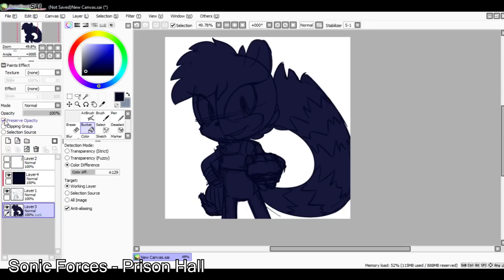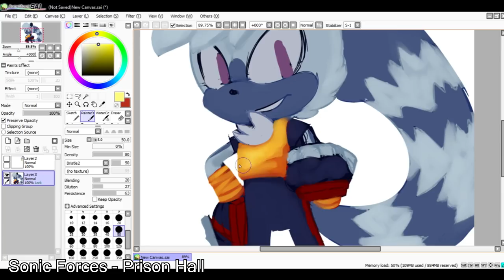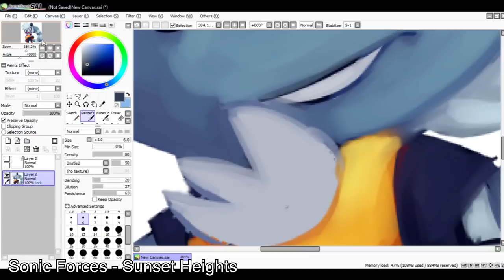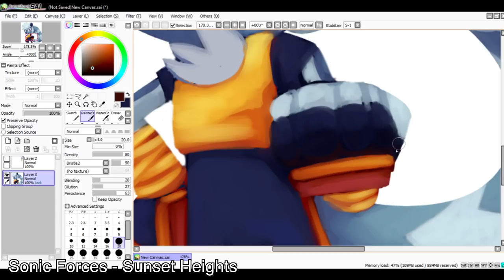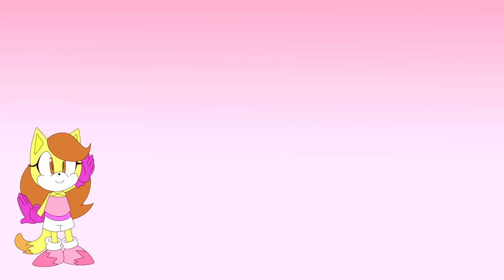Tangle The Lemur [SpeedPaint]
IDW's Newest character Tangle The Lemur and I got to say I just love her design! ^^
I'm super excited for the new Sonic comic's from IDW and I can't wait to see what personality they give Tangle.